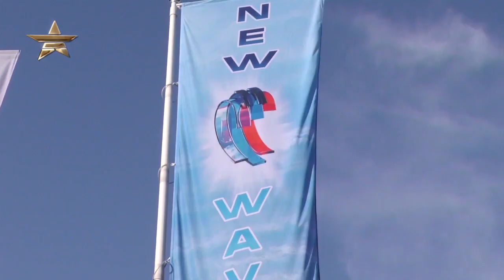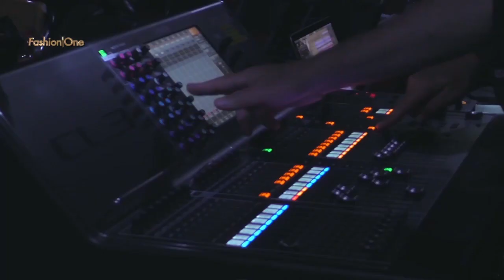Модные дневники конкурса "Новая Волна 2015", выпуск 2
"Fashion One"

101765 Events Invitation Only FASHION DIARIES Sochi Russia New Wave 2015 Day 2 150928 PM